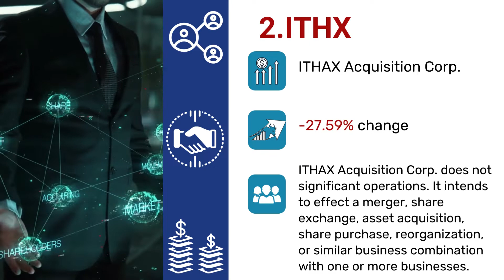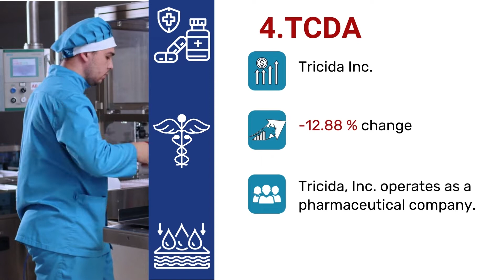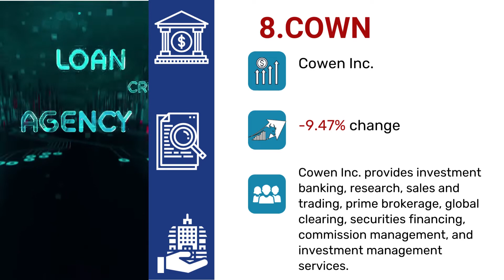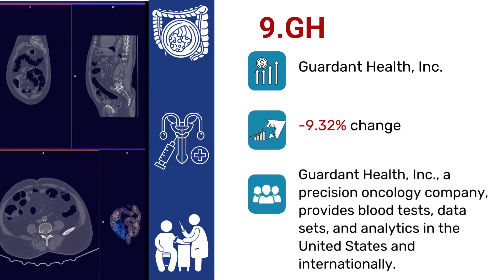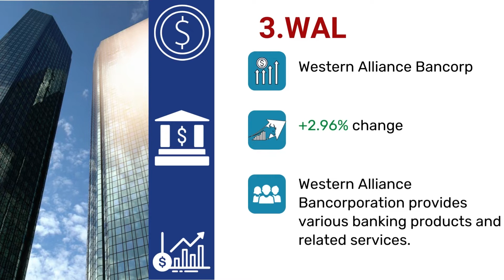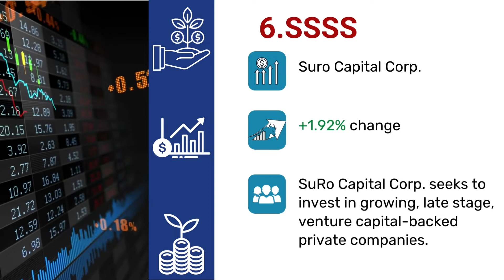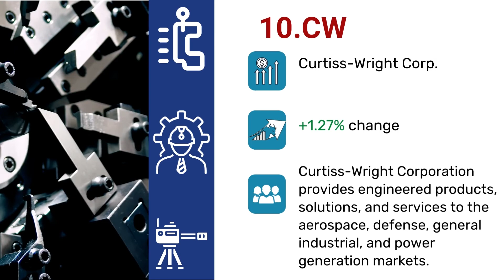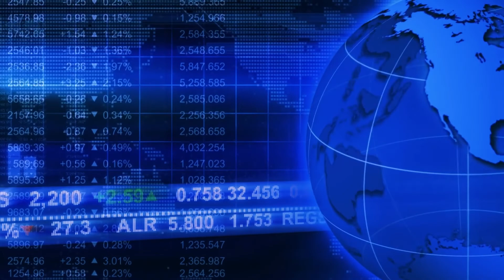Stock Market Top Losers And Gainers for July 18, 2022. Hot Stocks and Stocks on the move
Stocks  and Stock Market

Find the latest stock news and information on CORE.  Submit your share portfolio securely. Use CORE to Track, Identify and Recover your securities class action settlements.

_________________________Time Stamp ⏲️ ________________________
00:00 Stock Movers and shakers
00:10 July 18, 2022
09:38 CORE